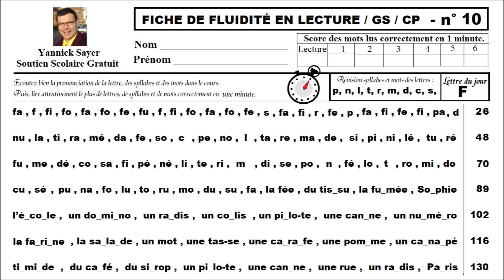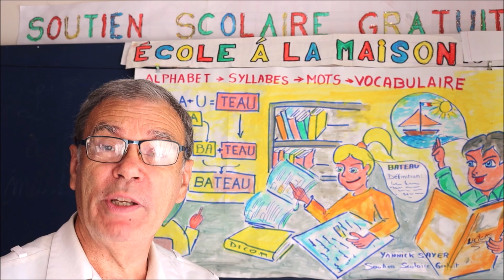Exercices de fluidité en lecture 1ère année GS / CP avec la lettre F # 10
Exercices de fluidité en lecture pour première année, dès 5 ans en maternelle grande section et primaire CP avec la découverte des sons associés à la lettre F (son /fe/) dans les syllabes de base (fa, fe, fé, fi, …), et les premiers mots (article, noms communs et noms propres avec les majuscules). Retrouvez les sons des lettres dans ma méthode combinatoire Chaque fiche de lecture comprend une révision des lettres des précédents cours, dans ce cours vous allez pouvoir réviser les lettres : p, l , n, t, r, m, d, c, s, ainsi que les syllabes et mots associés à ces lettres de révision. Cette activité sert à la fois d’évaluation ainsi que dans le cadre d’apprentissage à la lecture fluide. Chaque vidéo de test d’entraînement et d’amélioration à la fluidité en lecture comprend pour chaque nouvelle lettre : les différents sons français selon une progression pédagogique des lettres, des syllabes et des mots oralisés dans la chaque vidéo par un natif français et une fiche à imprimer gratuitement pour s’entrainer facilement et suivre la progression de l’élève au cours des lectures. Ce test a pour objectif d’apprendre à lire vite à haute voix et correctement les lettres, les syllabes et les mots en une minute chrono afin d’accroitre l’habilité à la lecture.
Le déroulement de ces exercices de test et d’évaluation est le suivant :
(1) Le son de la lettre du jour est présenté oralement avec sa déclinaison de ses différentes syllabes, comme par exemple pour la lettre P : pa, pe, pé, pi, po, pu ; puis les mots constitués de ces syllabes comme par exemple : un papi, un papa, …
(2) L’évaluation de l’élève à la fluidité en lecture à haute voix du plus de lettres, syllabes et mots correctement lus en une minute (Activité progressive par ajout d’une lettre par cours). Pendant ce temps, un adulte doit relever le nombre de mots lus correctement et les erreurs.
(3) Après le test, il faut commenter les erreurs et reporter le score sur un graphique afin de suivre les progrès.
Bien que ces exercices de fluence en lecture soient dédiés aux classes de GS en maternelle et CP en primaire, il permet d’identifier également les difficultés à lire à lecture à haute voix pour les classes de ce1, ce2, cm1, cm2, mais aussi pour les élèves en clis, ulis, segpa, dys, ... étudiants en langue française et étrangers. Cette méthode de fluence en lecture à voix haute est un support d’aide pour les parents afin d’aider leurs enfants dans le cadre du soutien scolaire, d’école à la maison ou à distance, d’instruction en famille, …